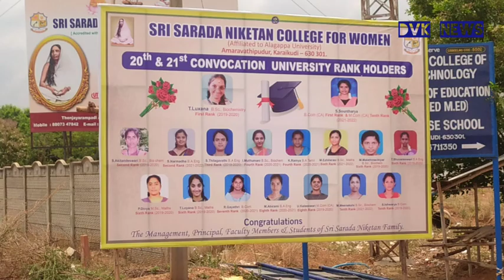அமராவதிபுதூர் ஸ்ரீ சாரதா நிகேதன் பெண்கள் கல்லூரியில் 20 வது பட்டமளிப்பு விழா